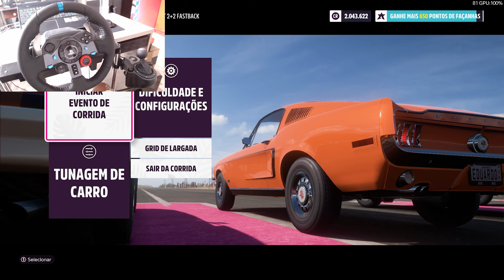Ford Mustang GT 2+2 Fastback - Ford RS200 Buggy - LOGITECH G29 - Forza Horizon 5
Bem-vindo ao meu canal. Eu faço vídeos de gameplay de jogos de direção realistas/de simulação usando um simulador com uma câmera de roda sobreposta. Geralmente publico a cada cinco dias. Se você gosta do meu conteúdo, clique no botão de inscrição. Tenha um ótimo dia :)